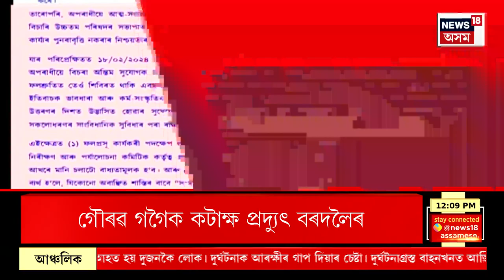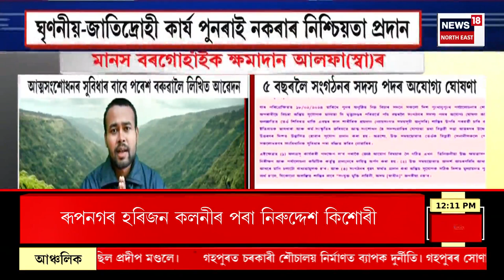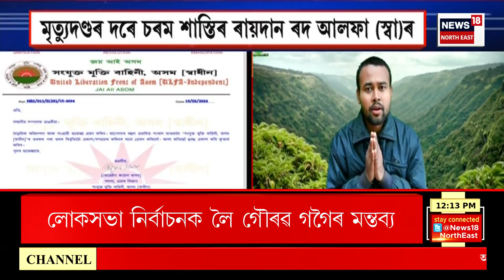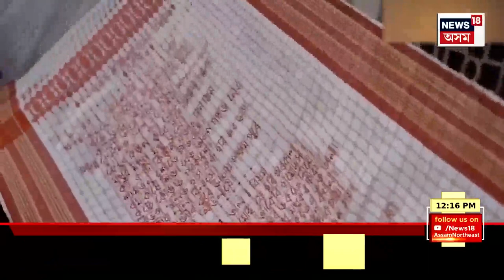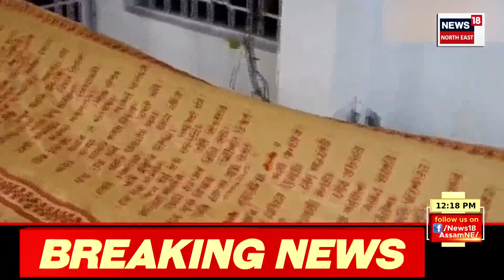MIDDAY NEWS | পৰীক্ষা কেন্দ্ৰত সাল-সলনি হ’ল প্ৰশ্নকাকত। HSLC EXAM 2024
MIDDAY NEWS | পৰীক্ষা কেন্দ্ৰত সাল-সলনি হ’ল প্ৰশ্নকাকত।
0:00 Intro
07:00 মানস বৰগোহাঁইক ক্ষমাদান।